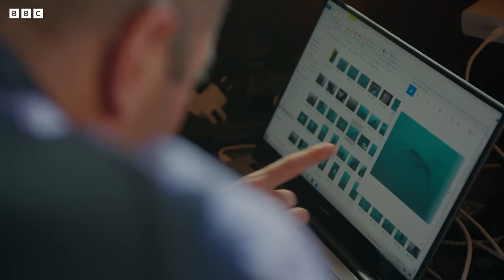Why Are Manta Rays So Important? | Our Changing Planet | BBC Earth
Manta rays (Mobula birostris) will deliver one offspring after a long gestation period of over a year, although, in some cases, twins may be born. A study into how these fish breed is underway to see how conservation measures could be put in place to help the population thrive.

One Planet. Seven Years. A story not yet written. ChangingPlanet will document how the Earth’s most vulnerable habitats, and the animals living there, will evolve in the coming years.